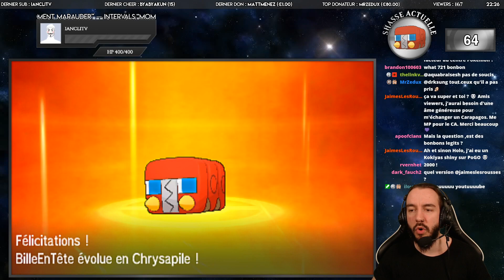Chrysapile SHINY (Charjabug) live reaction ! - Shiny Living Dex Quest | Pokemon USUL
64 SOS seulement pour trouver un nouveau shiny ? Oui oui, c'est Larvibule qu'on trouve aussi rapidement. On le fera évoluer en Chrysapile pour compléter notre collection !

Vidéo enregistrée le 19 février 2020